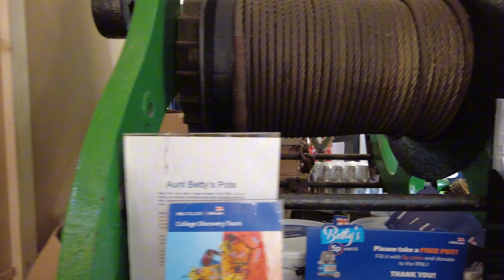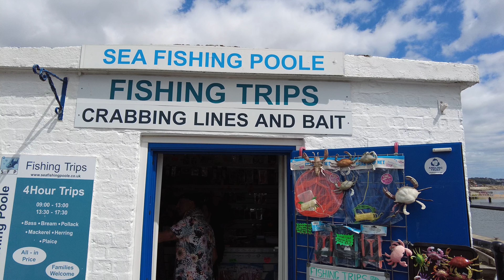POOLE QUAY IN DORSET | WALKING TOUR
POOLE is a coastal town in Dorset, southern England, known for its large natural harbour and sandy beaches. The Old Town has Georgian houses and Poole Museum, which explores local history in 4 buildings, including medieval Scaplen’s Court. From Poole Harbour, boats head south to Brownsea Island. This wooded area has trails and wildlife such as red squirrels, plus 16th-century Brownsea Castle, now a private hotel🇬🇧